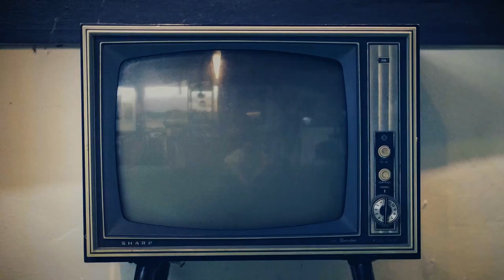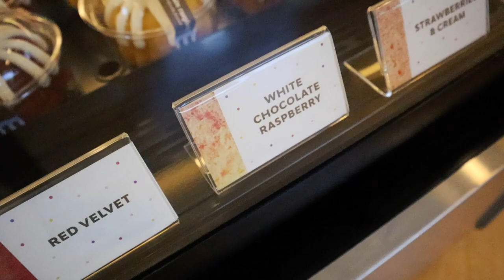WHAT A FUN DAY IN SUMMER...(OMG)